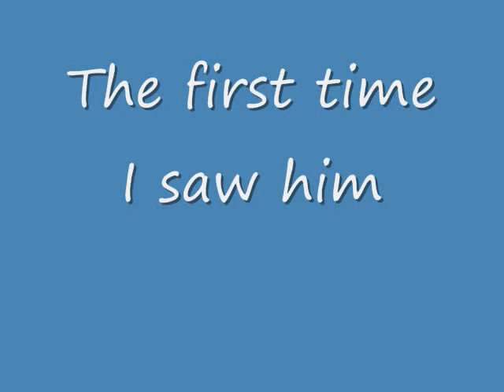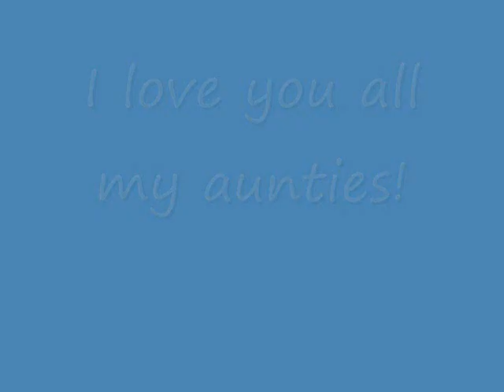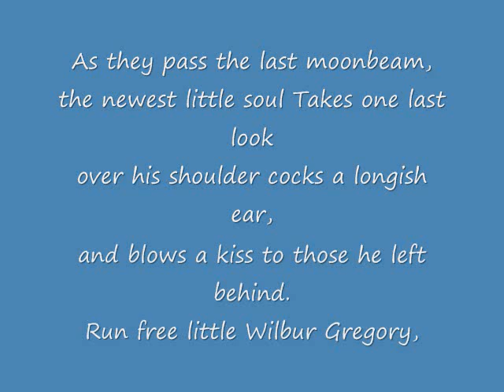final wilber movie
Wilbur Gregory the wonder mule born to a rescued mare , he left us too soon, included is poem somewhere over the Moon by Penny Austin